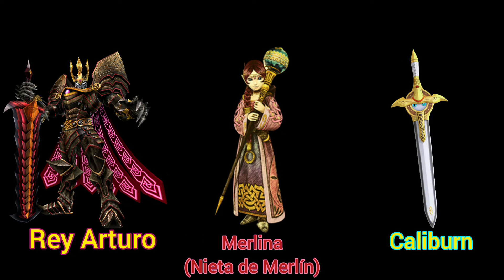Story Books, secuelas y mas (la historia de Sonic parte 7 de 14)